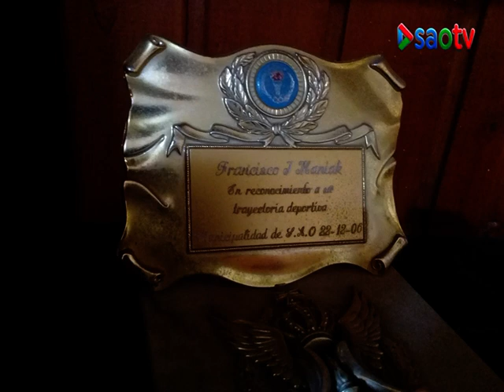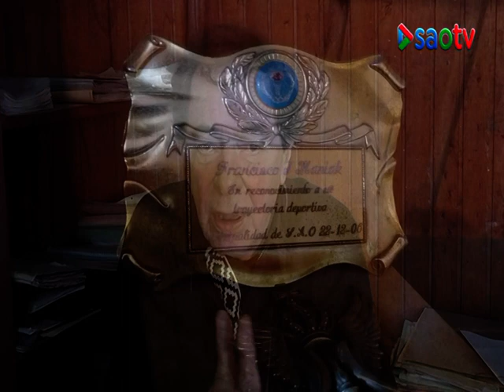ENTREVISTA A FRANCISCO MANIAK.TESTIMONIO ,VARIOS MATICES,LOS MANIAK,EL CLUB S.FERROCARRIL,SAO.